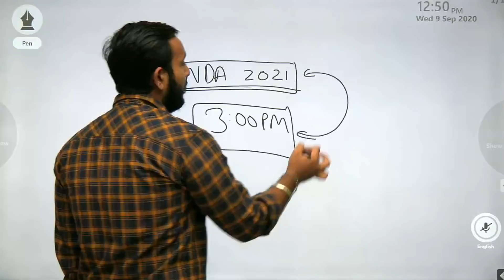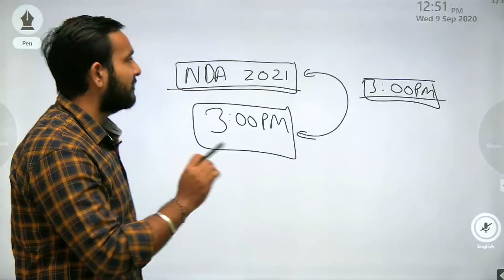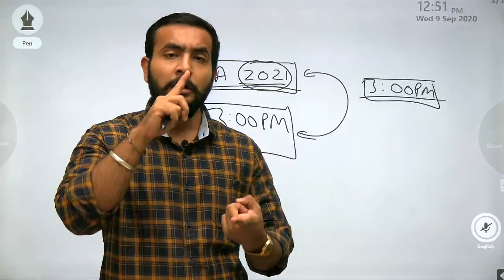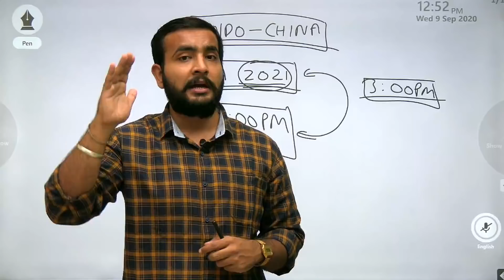A BRAND NEW START !! | NEW JOURNEY BEGINS!!! | LETS MAKE IT HAPPEN!!!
Step5:- Give OTP & Enjoy Learning With Us!!! This video is about the brand new start of fresh batch of NDA 2021.
The classes will be starting today itself at 3:00pm.
Proper schedule will be provided to you guys within 1 or 2 days.